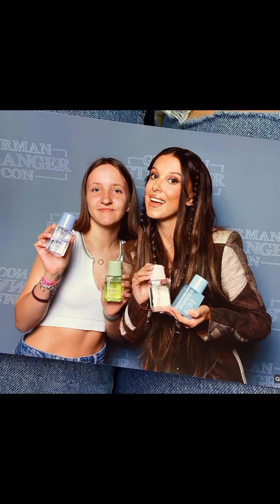millie and Jake and Joe at comic con stranger things 5